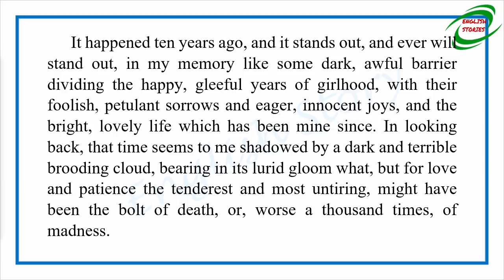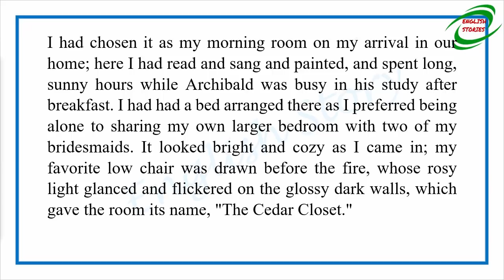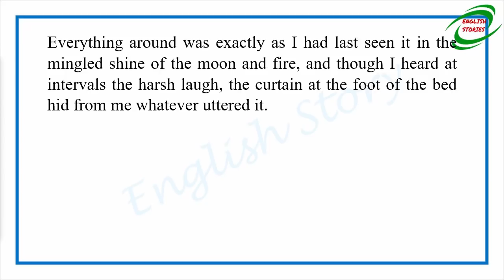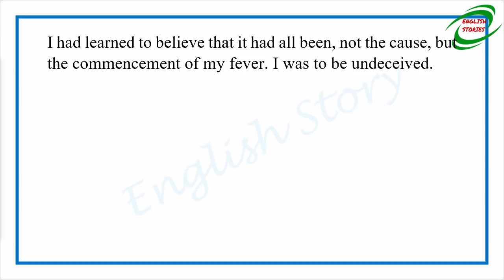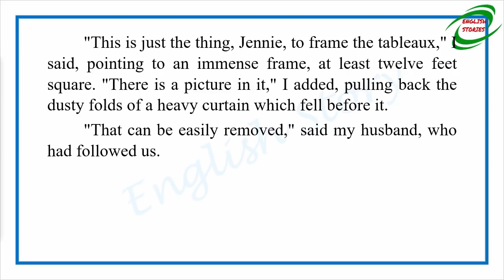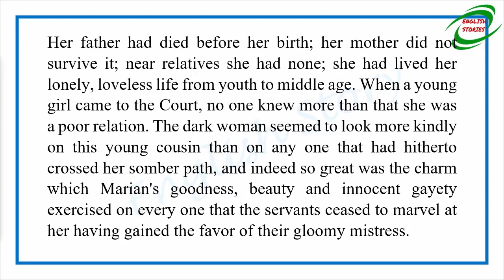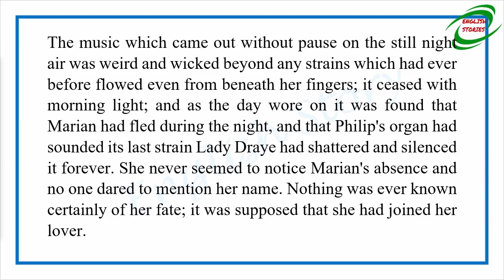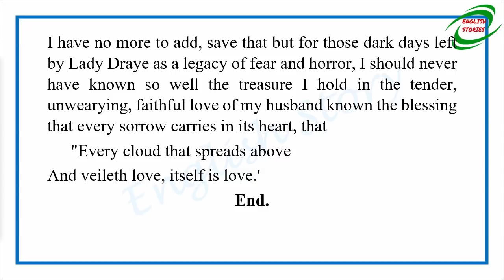Learn English Through Story - The Cedar Closet by Lafcadio Hearn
Story title: The Cedar Closet
Author: Lafcadio Hearn